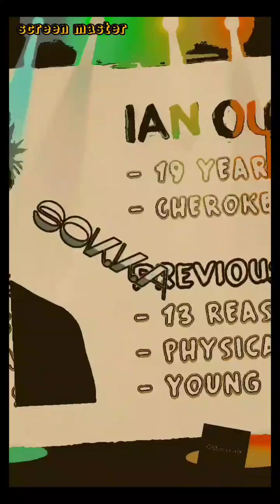Facts Avatar:the Last Airbender Live Action/atla reaction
"Rising Stars: 10 Remarkable Facts About the Cast of Netflix's Live-Action 'Avatar: The Last Airbender'